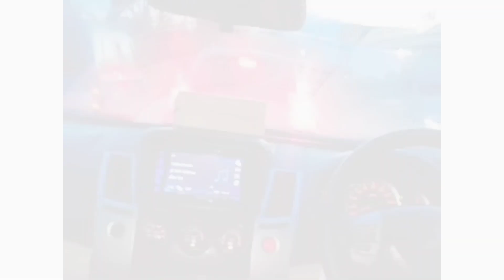FAJAR SYAHID AISYAH ICHA& ARTIS KA HABIS TAMPIL DI MADURA CUUSS SURABAYA‼️FAJAR SYAHID BERUBAH WAJAH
Assalamualaikum Warahmatullahitaalahi  Wabarokatuh❤️FAJAR SYAHID AISYAH ICHA & KA  HABIS TAMPIL DI MADURA CUUSS SURABAYA‼️ARTIS MADURA 😍🇮🇩👈

semoga saudaraku Semua dalam keadaan sehat, di lancarkan Rezqinya dan di Lancarkan segala Urusannya, tetap mohon Do'a dan dukungannya dengan cara  * Tonton minimal 3 menit * dan *LIKE, SUBSCRIBE,COMENT, SHARE dan PENCET LONCENGnya*, Terima kasih🙏🙏👍🤲💪